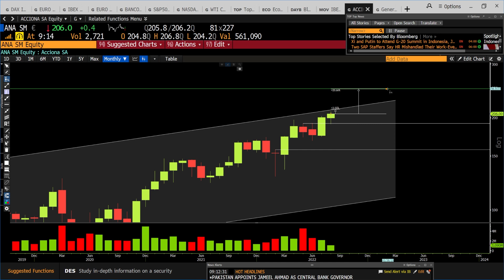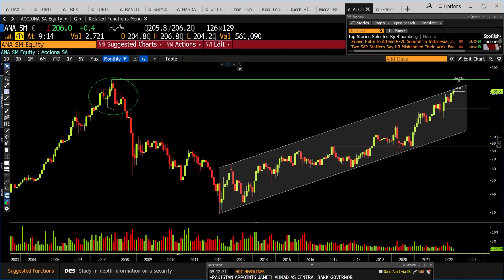Acciona sube un 63% desde la guerra en Ucrania y tiene potencial para seguir subiendo